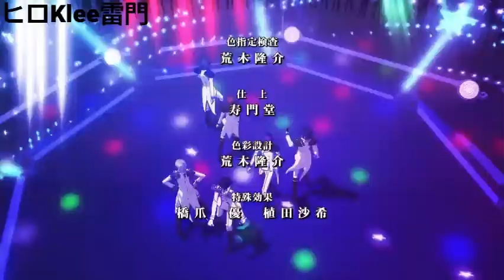The idol K Kiss K Seven Stories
K (also called K Project) is a 2012 anime series created by the animation studio GoHands and GoRA, a group consisting of seven anonymous authors known as Kōhei Azano, Tatsuki Miyazawa, Yukako Kabei, Yashichiro Takahashi, Hideyuki Furuhashi, Suzu Suzuki, and Rei Rairaku. The series is directed by Shingo Suzuki, who also serves as its character designer. It began airing on MBS on October 5, 2012. The anime has been licensed by Viz Media in North America and by Madman Entertainment in Australia. The series is set when Japan is secretly being ruled by seven Kings of psychic clans called the Seven Clans of Color. Yashiro Isana, a seemingly normal student of Ashinaka High School, is targeted by HOMRA of the Red Clan and Scepter 4 of the Blue Clan, following the murder of pacifist Tatara Totsuka from HOMRA. With the help of a highly skilled swordsman named Kuroh Yatogami and a feline Strain with the ability of sensory interference named Neko, Yashiro rediscovers his true identity.

A manga prequel called K: Memory of Red, drawn by Yui Kuroe was serialized in Kodansha's Aria between May 28, 2012 and August 15, 2013.[4] Another prequel manga, K: Stray Dog Story, ran in Kodansha's good! Afternoon between November 2012 and March 2013. A third manga K: Days of Blue, was serialized in Kodansha's Aria between November 2013 and July 2014, and a fourth, K: Countdown, ran in Aria from December 2014 to July 2015, while a fifth, K: Missing Kings, ran in Monthly G Fantasy from April to August 2015. Five more manga series; K: The First, Gakuen K, K: Lost small world, K: Dream of Green, and K: Return of Kings, are also still ongoing. Furthermore, two light novels, called K Side:Blue and K Side:Red, were released in October and November 2012. A third light novel called K Side:Black and white was released in May 2013 and another one, K - Lost small world was released in April 2014.

A sequel film was released on July 12, 2014.[5] A visual novel is also in development by Otomate.

A sequel anime project was announced on the official Twitter account of the series. The new anime series, K: Return of Kings, aired from October 3, 2015 to December 26, 2015, rounding up the anime series and delivering its ending.[6]

A new anime project featuring an original story by GoRA and GoHands, titled K: Seven Stories, has been green-lit. GoHands and Shingo Suzuki are returning to produce and direct the anime, respectively. [7]